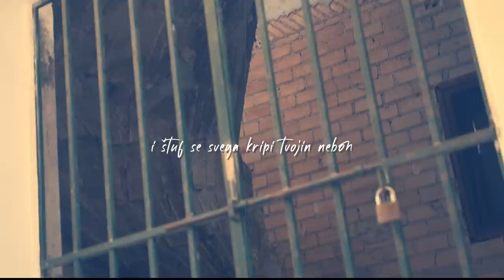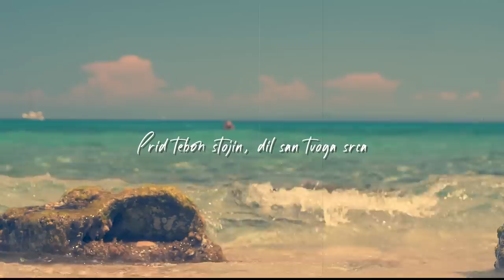Oliver Dragojević - Na kraju vijađa (Official lyric video)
Oliver Dragojević - Na kraju vijađa

Glazba: ZDENKO RUNJIĆ
Tekst: JAKŠA FIAMENGO
Aranžman: STIPICA KALOGJERA
Videoprodukcija: CroRec Video